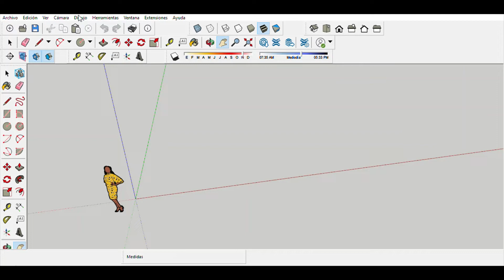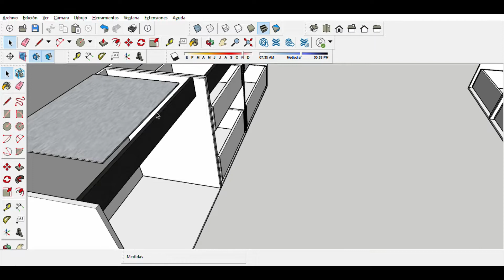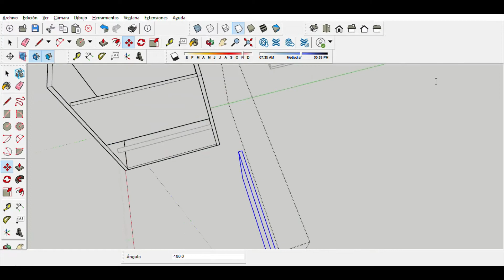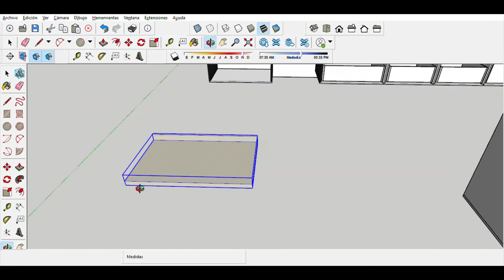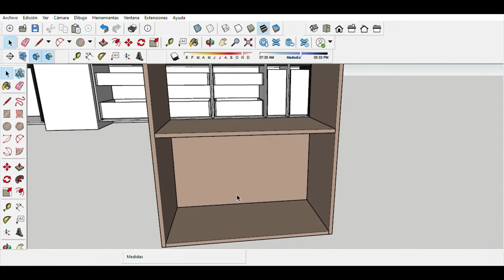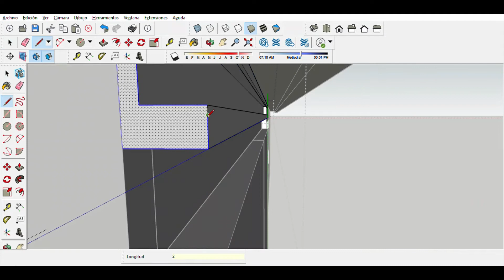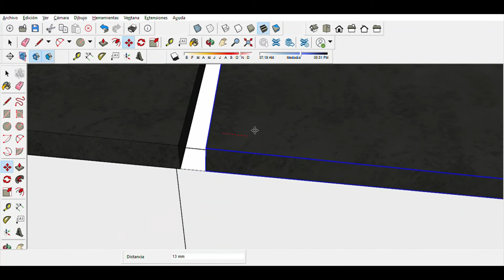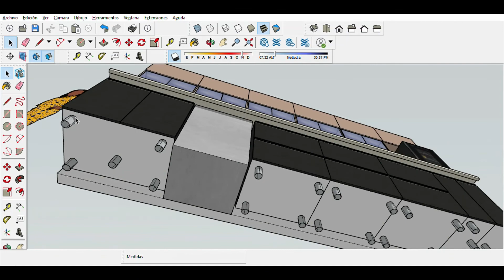DISEÑANDO COCINA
DISEÑANDO COCINA MAGMA Y GRES